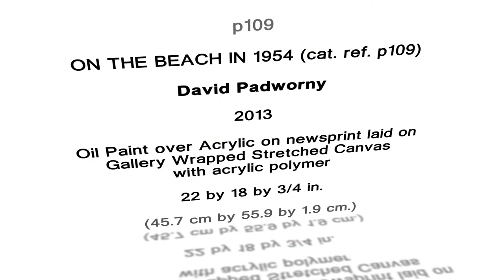Impressionist Oil Painting of two men on beach p109